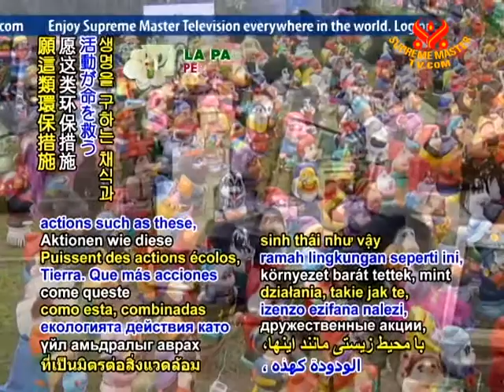ENVIRONMENTAL NEWS - South Australia to recycle 75 percent of all waste by 2015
In environmental news, an Australian state sets a goal of recycling three quarters of its waste in the next five years. Canberra has outlined a plan for 75% of household, commercial, and industrial waste and 90% of building refuse to be recycled by 2015. More focus will be placed on sustainability, including promoting green business practices and workplace recycling. Kudos, Canberra, for this Earth-loving initiative. May ecologically-friendly actions such as these, combined with the life-saving plant-based diet, help our planet soon regain her calmness and equilibrium.